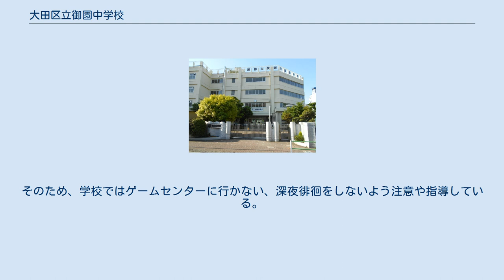大田区立御園中学校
北緯35度33分40.7秒 東経139度42分43.3秒 / 北緯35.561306度 東経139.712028度 / 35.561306; 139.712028 大田区立御園中学校（おおたくりつみそのちゅうがっこう）とは、東京都大田区西蒲田に存在する区立の中学校。
 令和元年度現在、全学年3クラスずつで全9クラスがある。
他学区からの越境通学も多く、生徒数は年々増加傾向である。
 また、普通学級の他に、不登校経験者のための相談学級、難聴の生徒のための難聴学級を設置している。
また、外国人生徒の増加により、校内で日本語教育を行っている。
 教育委員会教育課題推進校に指定されており、通常2日間の職場体験を3日間行う。
 人権教育の一環としてエイズ教育に取り組んでいる。
エイズをテーマにした英語演劇では5年連続で、区の代表として東京都大会に選ばれている。
 〒144-0051東京都大田区西蒲田8-5-1 地球温暖化対策として校舎の屋上に花壇を設け（屋上緑化）、生徒が植物を育てている。
 東京実業高校と西蒲田公園は道路を挟んで隣接している。
 学校周辺は住宅街で、マンションが密集しているが、かつては工場が非常に多い地域であった。
その他、周辺には商店街やユザワヤなど大規模な商業施設があり、蒲田駅周辺は繁華街となっている。
そのため、学校ではゲームセンターに行かない、深夜徘徊をしないよう注意や指導している。